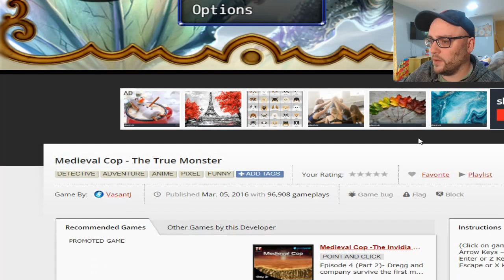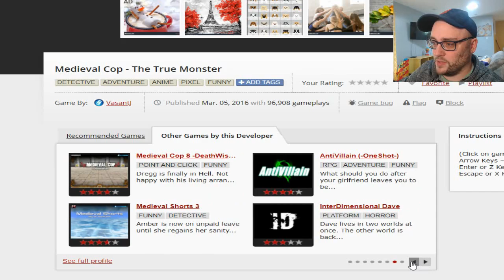The lady's room. Medivel Cop 2 #2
Quick, but I enjoy these games.